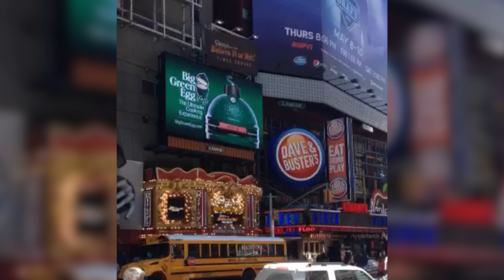Big Green Egg in Times Square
The Big Green Egg in Times Square, New York City.